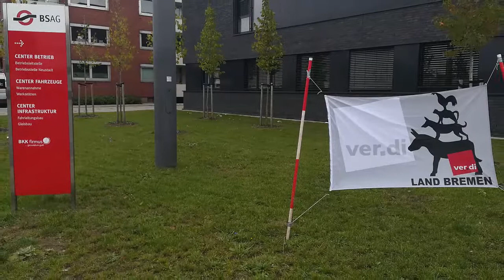Tebje: Ver-di-Streik bei der BSAG | Debatte im Parlament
Heute streiken in Bremen die Kolleg*innen der BSAG. "Ich erwarte einen Tarifabschluss beim TVÖD, der die Fachkräftebedarfe im ÖPNV für die Zukunft sichert. Untere Lohngruppen und Einstiegslöhne müssen oberhalb Altersarmutssicherung liegen", fordert Ingo Tebje.